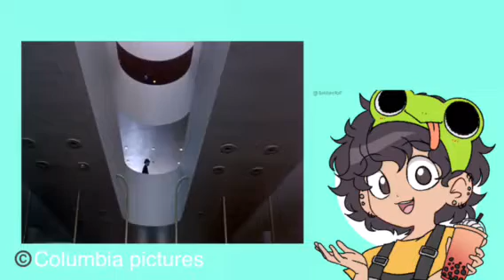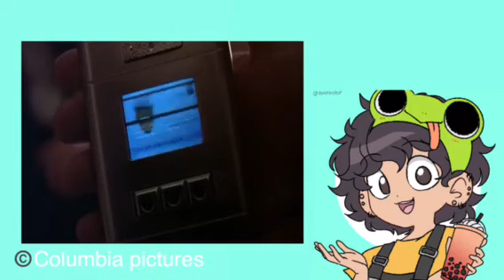Amy’s movie review episode 190:GATTACA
I’ll try to upload a Keanu archive,if it doesn’t work you’ll just get another movie review